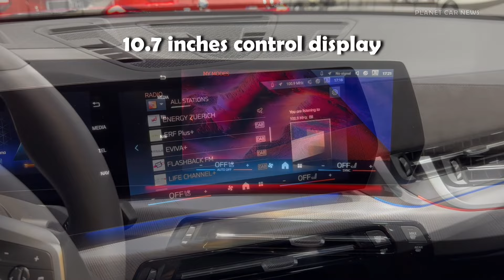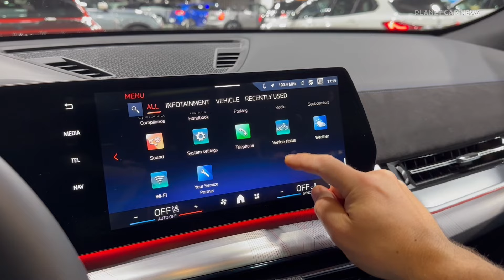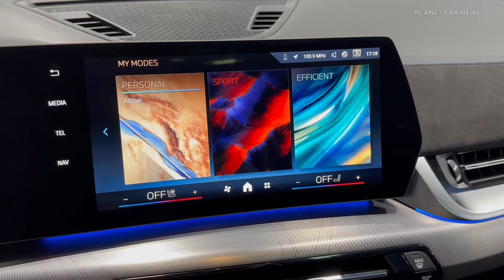New BMW X2 M Sport Pro 2024 | My Modes Ambient Lighting, Infotainement & Design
Take a look at the All-New 2024 BMW iX2 xDrive30 All-Electric in M Sport Pro trim that was at the 2023 Auto Zürich.

Discover the Operating System 9 infotainment & My Modes with ambient lighting

Price of the presenter model : 84'620 CHF

Color : Frozen portimao blue
Interior : M Alcantara Veganza combination Black contrast stitching

Specs
An all-electric variant will be part of the new SAC line-up from launch in the shape of the BMW iX2 xDrive30. Its two highly integrated drive units – one at the front axle and one at the rear – together generate a system output of 230 kW/313 hp (including temporary boost), and system torque of 494 Nm (364 lb-ft). The iX2 xDrive30 accelerates from 0 to 100 km/h (62 mph) in 5.6 seconds on the way to a top speed of 180 km/h (112 mph). A combination of the high-voltage battery’s impressive 64.8 kWh of usable energy and the high efficiency of the drive system enable a range of 417 – 449 kilometres (259 – 279 miles) in the WLTP cycle.